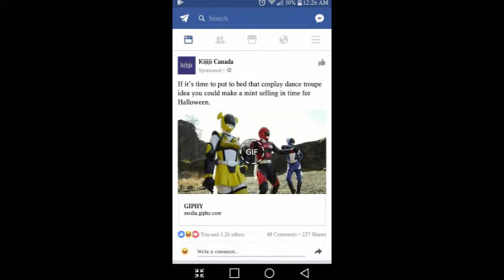Extra! Extra! Castranger [96] NOOOO ZEEEEOOO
:O Raven's actually here! He fills in for Dream Caster as we discuss news such as confirmation on Fullbottles, Phillip COMES CLEAN, more Legacy stuff, the prettiest Figuarts, and Zyuoh Bird Day?